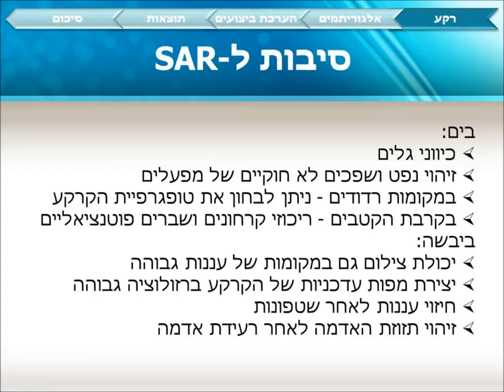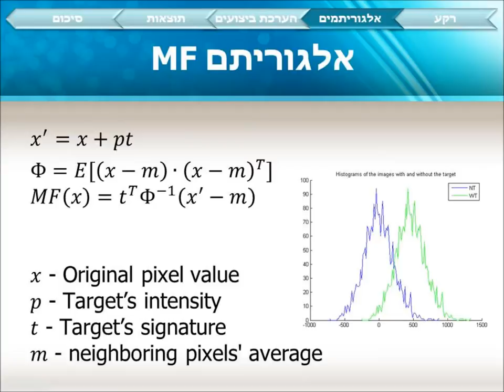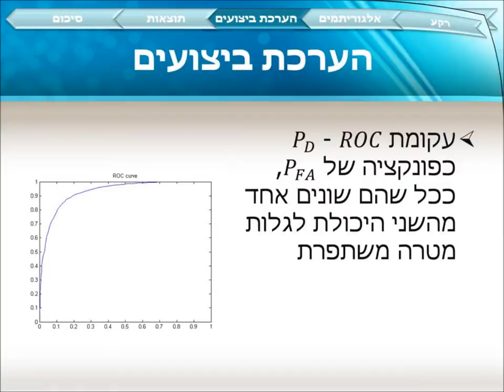Statistics of compressed SAR imagery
Part of a Ben-Gurion University of the Negev Fourth Year Engineering Project created by Adi Gutner & Daniel Schuldenfrei

Music credits - Say Hey (I Love You) by Michael Franti & Spearhead